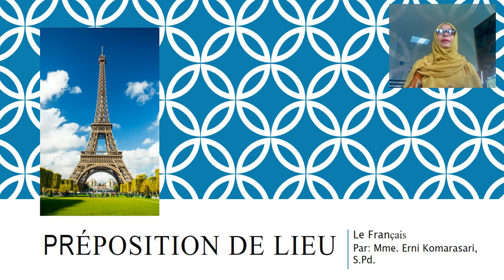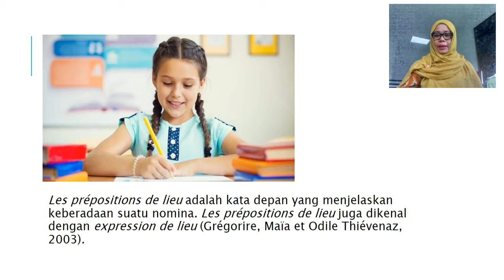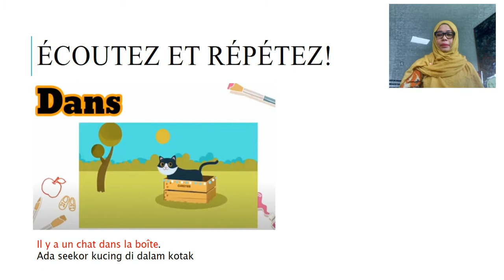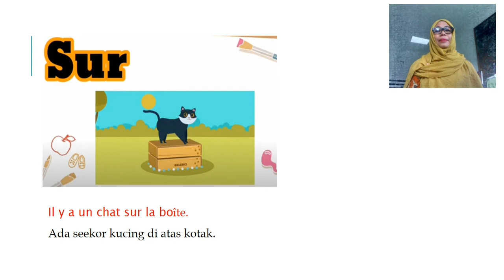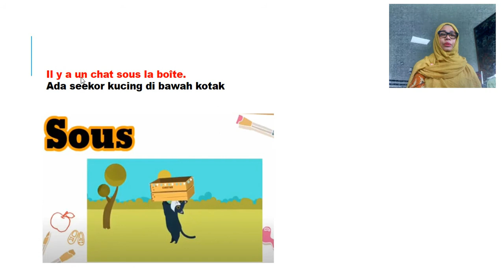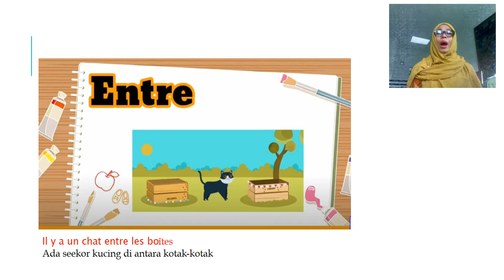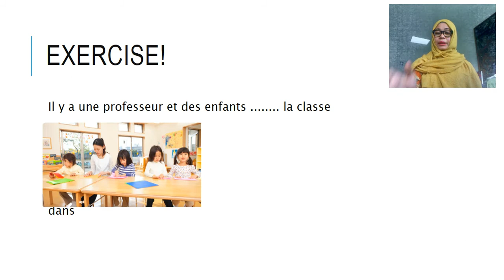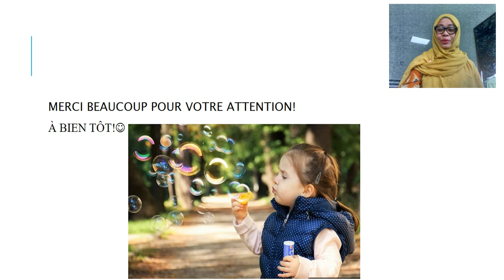Les Preposition de lieu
Apakah preposition de lieu itu? Simak yu videonya sampai tuntas ya.. Merci..:)